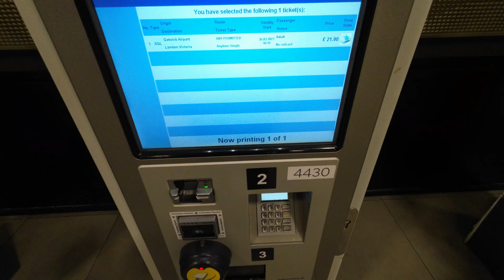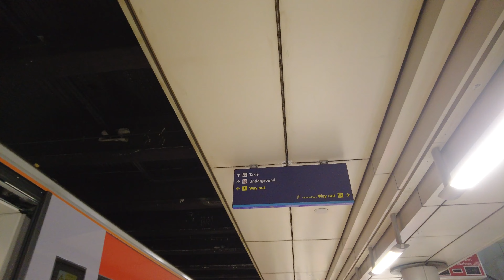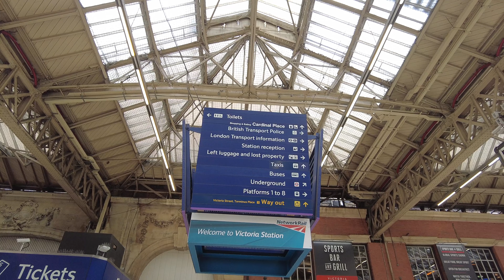London Gatwick Airport to London City - GATWICK EXPRESS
In this video, I take a detailed look at how to get from London Gatwick Airport to Central London (Victoria Station) in the UK, the fastest way, with the Gatwick Express train.
Although this may not be the cheapest way to get to London city centre, it is the fastest and most comfortable, in my opinion.